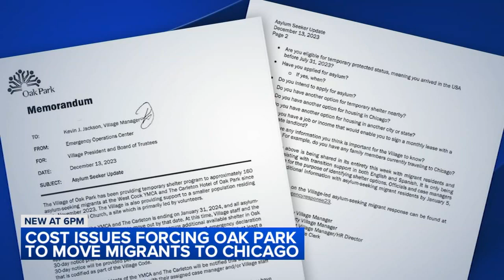Oak Park officials tell migrants they must move out by end of January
Oak Park village officials have told 160 migrants they are housing they must move to Chicago by the end of January due to cost issues. FULL STORY